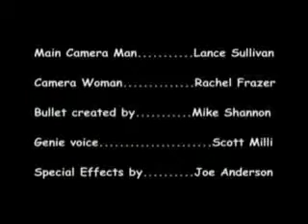The Wigger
lol this guy really funny